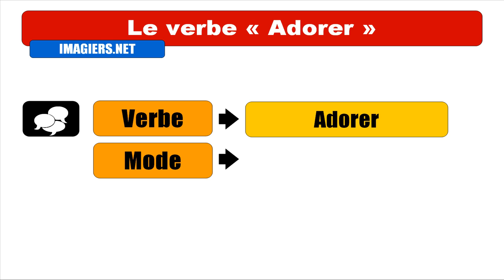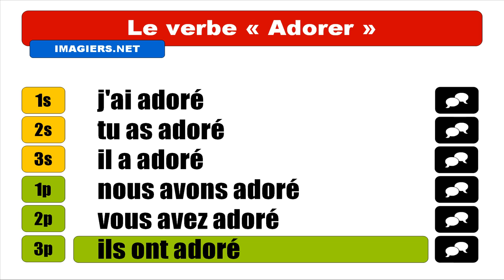FRENCH VERB CONJUGATION = Adorer = Indicatif Passé composé